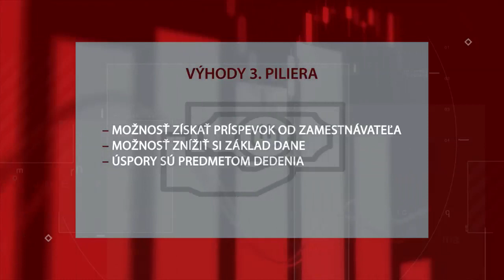Prečo je doplnkové dôchodkové sporenie dobrý nápad?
V druhom pilieri si na dôchodok sporí viac ako 1.6 milióna sporiteľov a majú v ňom úspory za viac ako 12 miliard eur. V treťom pilieri si sporí 950 tisíc ľudí. Ste v ňom aj vy? Ak áno alebo sa chystáte mať sa na dôchodku lepšie, určite vám zaujímavé informácie prinesie tento rozhovor s Martinom Pivarčim, predsedom predstavenstva STABILITA.